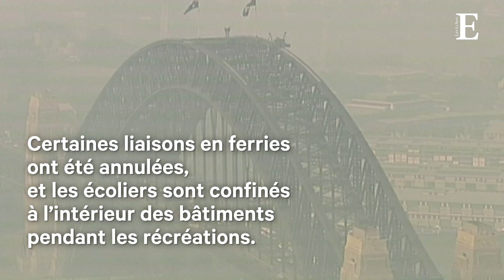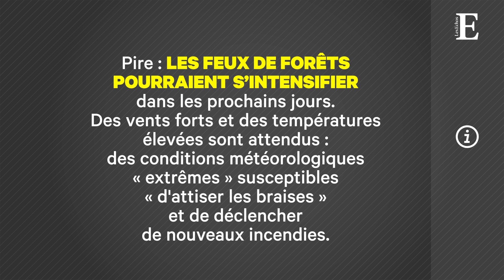Sydney recouverte par une épaisse fumée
L'Est de l'Australie, et notamment Sydney, étaient recouverts mardi d'un brouillard de fumées toxiques dégagé par les feux de forêts qui ravagent le pays depuis 3 mois, et qui pourraient s'intensifier en raison de conditions météorologiques "extrêmes".